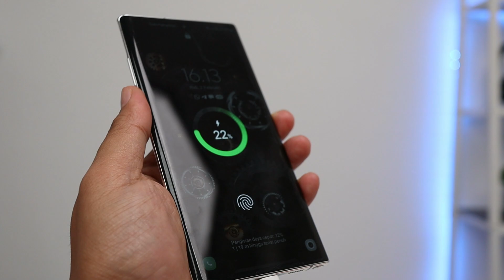GILA INI POWERBANK!! Powerbank serba bisa tahan lama !! Unboxing Vivan 57000 VPB-B60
Beli Produknya